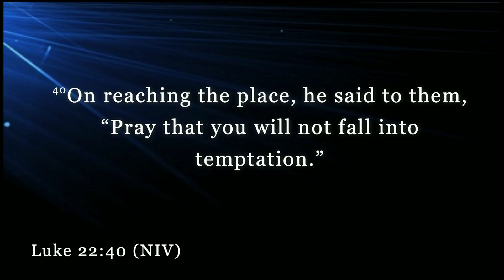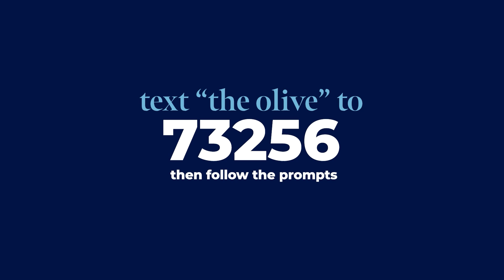Coping with your Cup | Pastor Joshua Daniels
Coping with your Cup | Pastor Joshua Daniels - Luke 29:33-49 - Full Sermon

🌟 We will continue the Sermon Series here at Mt. Olive IMBC! 🌟

Moving Forward: A Journey of Faith, about Preparation, the process and Divine Purpose

We will continue in our next transformative sermon series titled "Moving Forward." Join us as we delve deep into the significance of preparation, the journey through the process, and the incredible power of moving forward in our spiritual walk. Together, we will tackle the challenge of overcoming the obstacles that come with moving forward, embracing change, and, most importantly, understanding why it is essential to move with purpose and conviction when God calls us to our next assignment.

The blessed union of Pastor Joshua Daniels and Mt. Olive has already begun to make a profound impact as we continuously strive to save souls, glorify God, and rejuvenate our congregation. God is truly stirring something extraordinary within the walls of Mt. Olive IMBC, and YOU DO NOT WANT TO MISS OUT!

📅 Date: Sunday, June 23rd 📍 Location: Mt. Olive Institutional Missionary Baptist Church
Sermon Title: Coping with your Cup

We eagerly anticipate seeing you there!
Missed a sermon? No problem! You can watch our previous sermons on Facebook or YouTube, or if you prefer to listen, find us by searching Mt. Olive IMBC on your favorite podcast platform.

Here at Mt. Olive Institutional Missionary Baptist Church, it is our mission to exemplify the Goodness of God in everything we do. Throughout this year, we will continue to explore how God is propelling us to "L.E.A.P. - Love Broader, Excel Higher, Act Now, and Produce More" as we passionately pursue His will. We believe GOD is preparing us for a radical move of the Spirit, and we are positioning ourselves to be mightily used by Him!